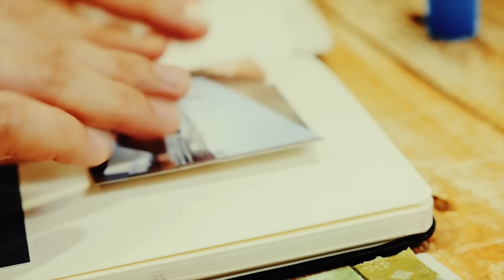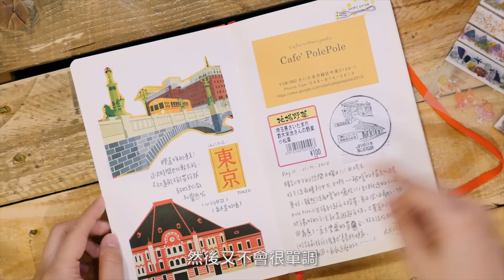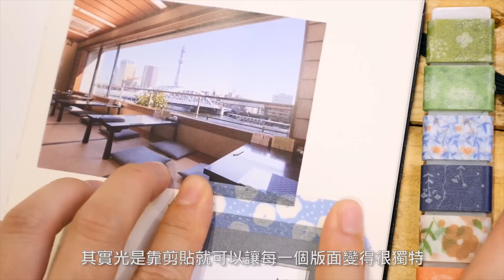【藝術課程】邊走邊畫，帶著手帳旅行去！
教你運用簡易的繪畫工具，畫出旅行中印象深刻的人事物。從工具選擇開始介紹、手帳品牌挑選，同時也會教你如何捕捉旅途中的風景與靈感來源，畫出旅行中的回憶片段，完成豐富的旅行手帳。